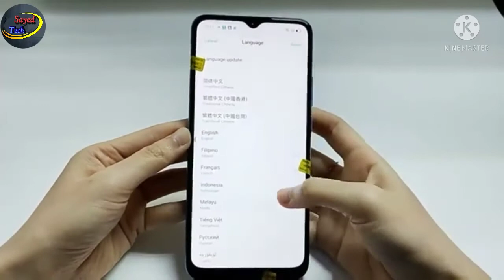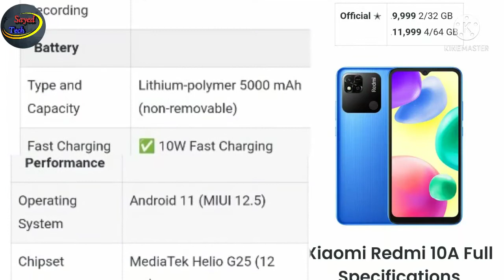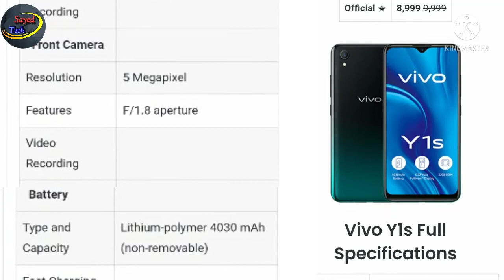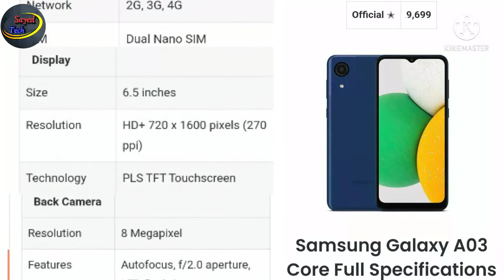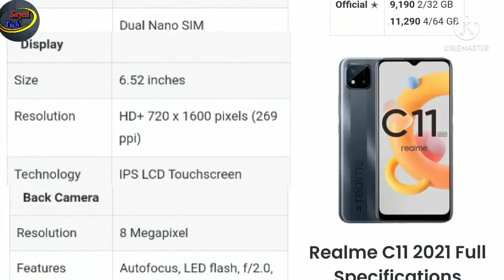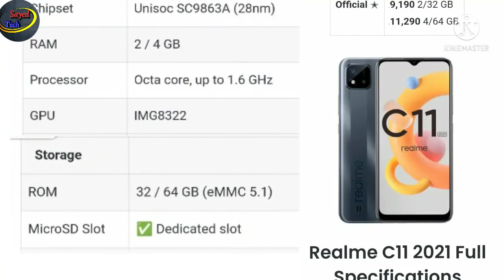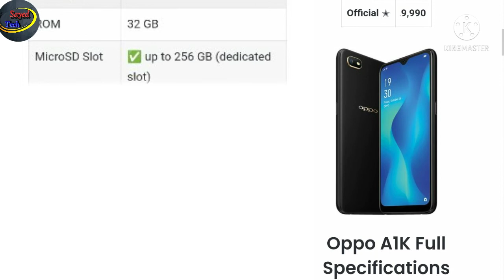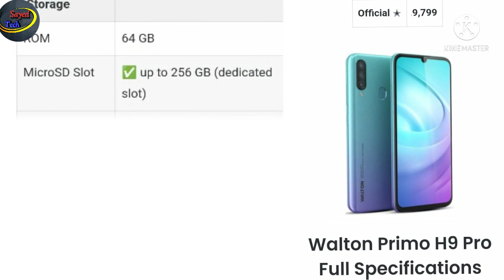৬ থেকে ১০ হাজার টাকার নিচে বেষ্ট মোবাইল ফোন 2024 | Best Mobile phone under 10000 #2024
৮ থেকে ১০ হাজার টাকার মোবাইল ২০২২ || 8000 to 10000 Best Mobile phone price in Bangladesh

6 smartphones under 8 to 10 thousand in this video Shown. And how many GB rem roms have been given in these smartphones. And how many megapixel cameras have been given. How much is the price etc. discussed. Watch the video for details

See More...